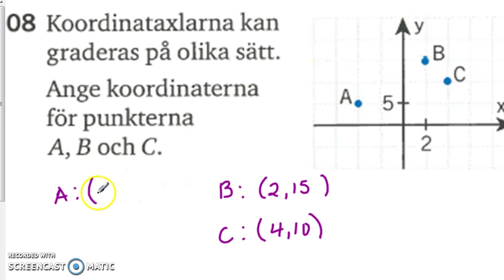Matematik 5000 Ma 2a Kapitel 1 Koordinatsystem 1208